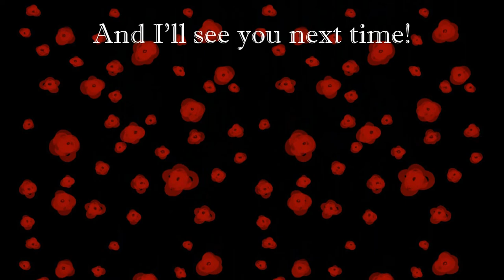Let's Play; Star Stable Online #120 ~ A ghost in the cellar!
Tyra at the wineyard needs our help. She says there is a ghost in the cellar and the baroness really wants a bottle of wine.